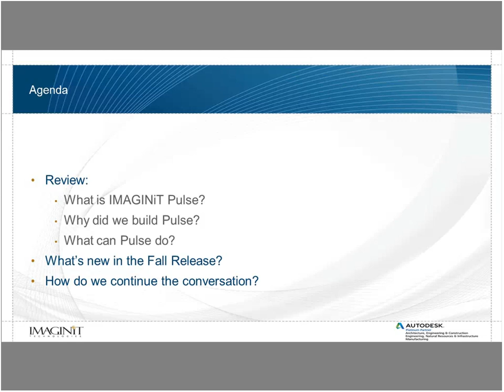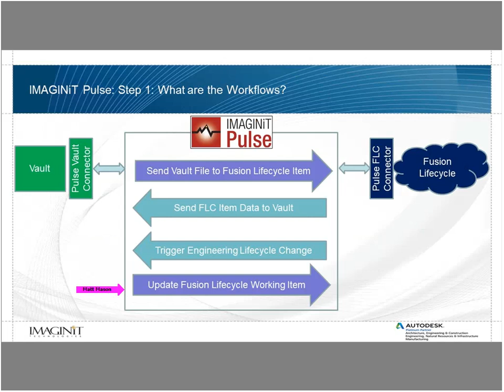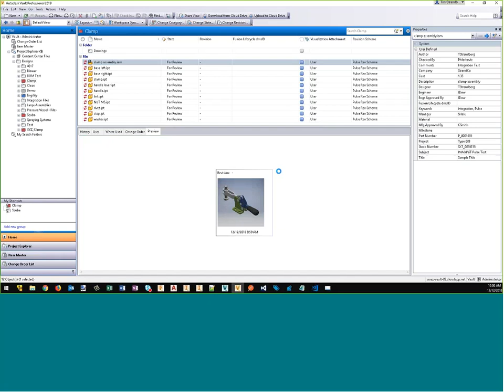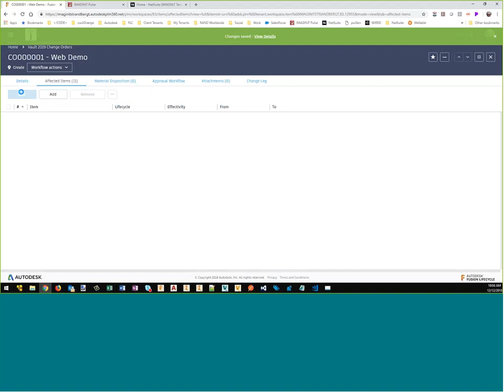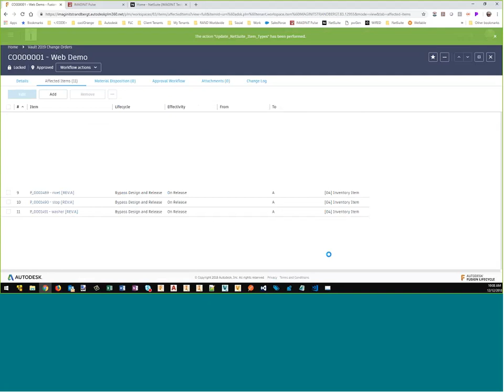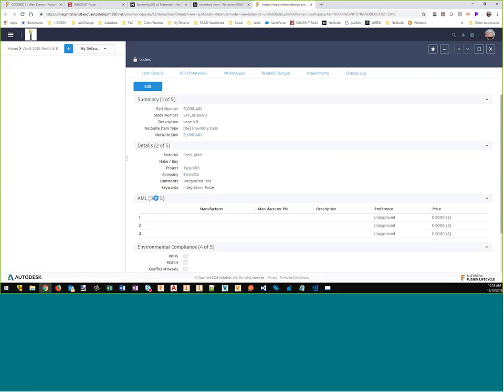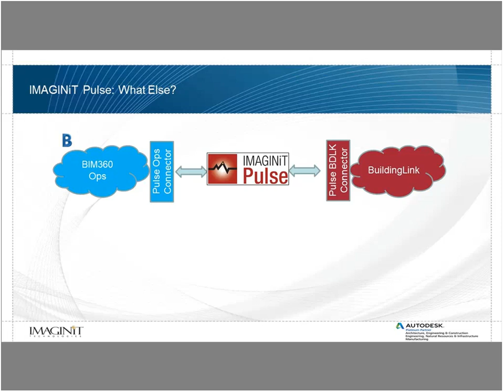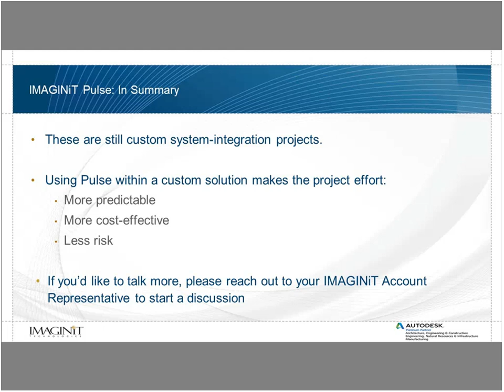Whats New in IMAGINiT Pulse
See the latest enhancements to IMAGINiT Pulse, including additional integrations with multiple business systems and software platforms, as well as support for the Autodesk Vault 2019 product release.